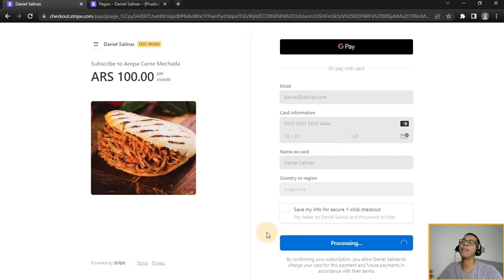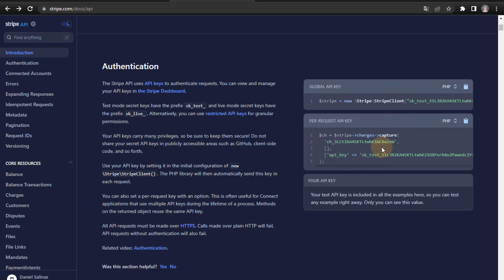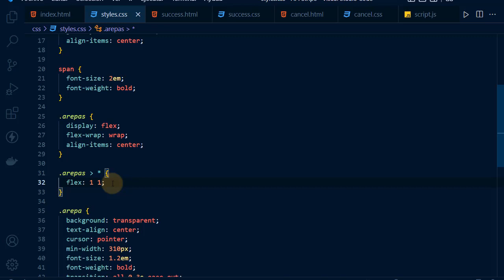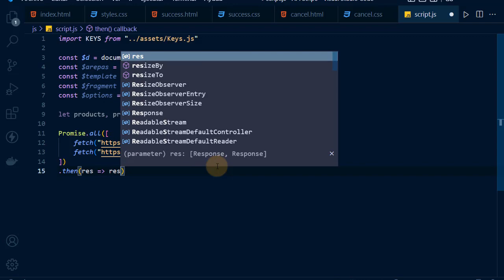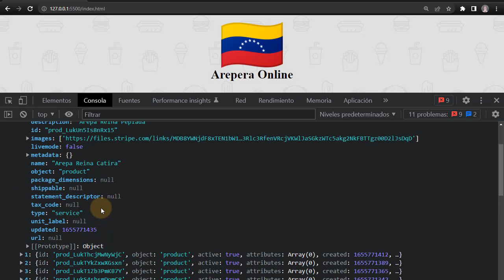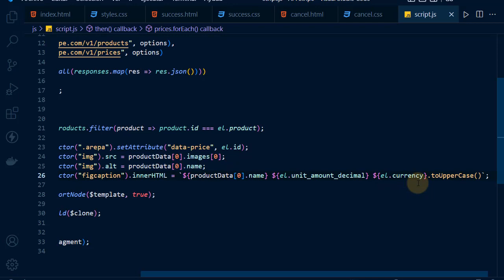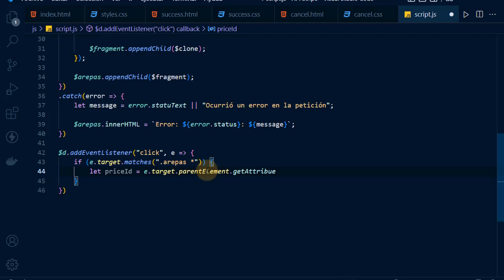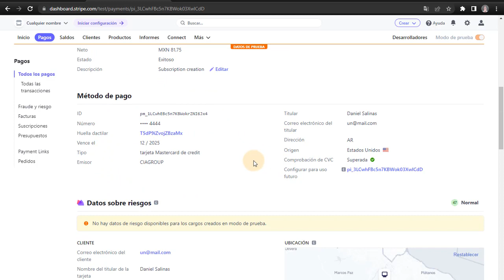Implementa una Pasarela de Pago con Stripe usando HTML, CSS y JavaScript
En este tutorial, aprenderás a implementar una pasarela de pago segura y funcional con Stripe, utilizando HTML, CSS y JavaScript. Desde la configuración inicial hasta la integración completa, te guiaré paso a paso para que puedas aceptar pagos en tu sitio web de manera rápida y sencilla. Descubre cómo crear formularios atractivos, manejar la validación de datos y procesar transacciones con la popular plataforma Stripe. ¡Domina la tecnología detrás de los pagos en línea y lleva tus habilidades de desarrollo al siguiente nivel!